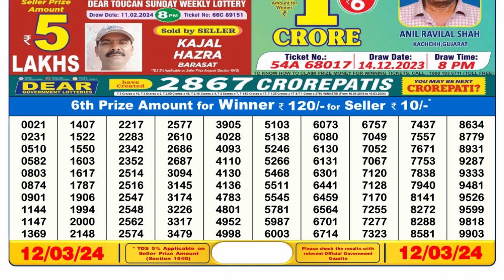Nagaland Lottery Sambad Live 6pm 12.03.24